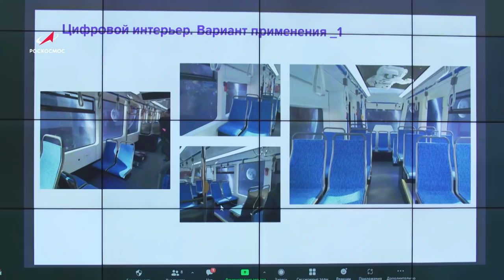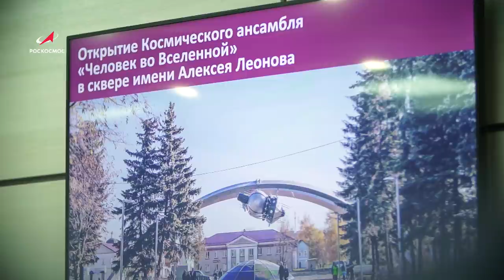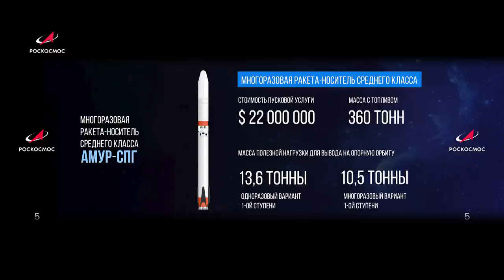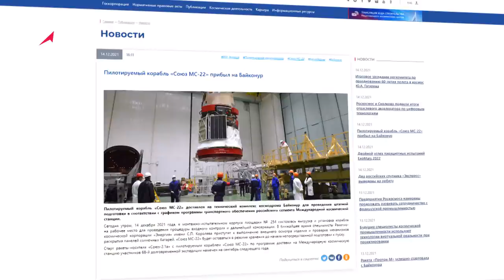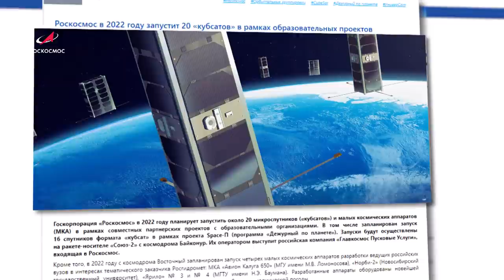Космическая среда № 357 // Экспрессы, НейроСат, парашют ЭкзоМарса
Выпуск 357. В программе от 15 декабря 2021 года:

00:00 – старт ракеты «Протон-М» с Байконура. Спутники «Экспресс-АМУ3» и «Экспресс-АМУ7» выведены на орбиту;
00:53 – интервью генерального директора предприятия «Информационные спутниковые системы» имени академика М. Ф. Решетнёва» Николая Тестоедова;
04:20 – итоги первого отраслевого акселератора Госкорпорация «Роскосмос»;
06:28 – итоги празднования 60-летия полёта в космос Юрия Гагарина. Вручение правительственных наград в области космической деятельности;
07:38 – Генеральный директор Госкорпорации «Роскосмос» Дмитрий Рогозин и первый заместитель Генерального директора по экономике и финансам Максим Овчинников на бизнес-форуме «Репутация»;
10:30 – одной строкой: «Союз МС-22» на Байконуре; ExoMars: самый большой марсианский парашют; Микроспутники: партнёрство Роскосмоса с образовательными организациями;
11:30 – астрофотография недели: «Протон-М» и парад планет, автор Иван Тимошенко. Туманность Пакман, автор Алексей Черенков. Комета Леонарда перед звёздным скоплением M3, автор Дэна Бартлетт.